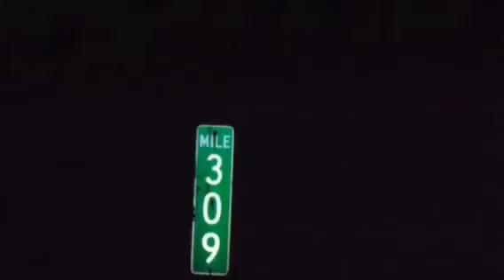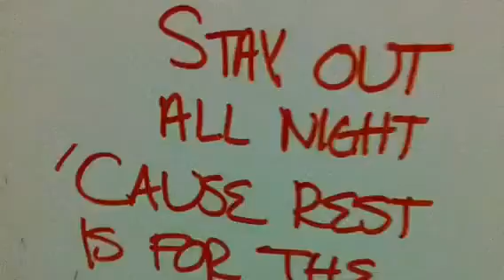Stay out dos